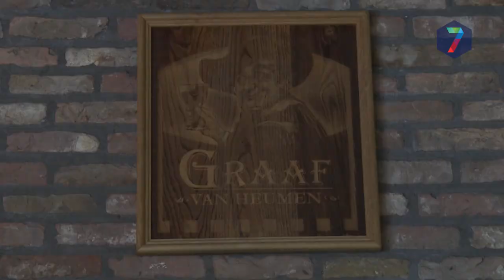RN7 Kort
++ Brouwerij Graaf van Heumen zoekt naar alternatieve brouwlocatie ++ Steeds meer duidelijkheid over omgeving Ovatonde ++ Hoe ziet zwarte piet er uit in de regio? ++